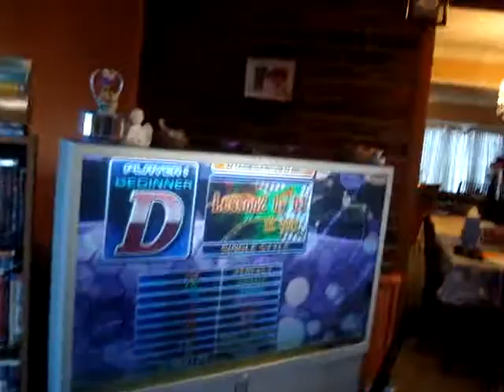DDR part 2